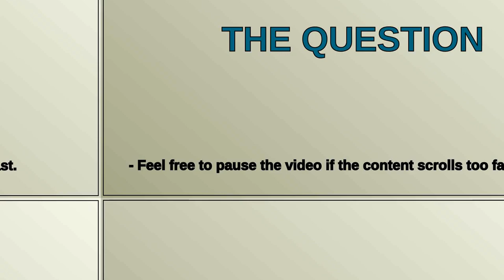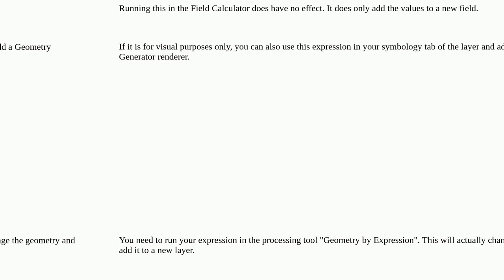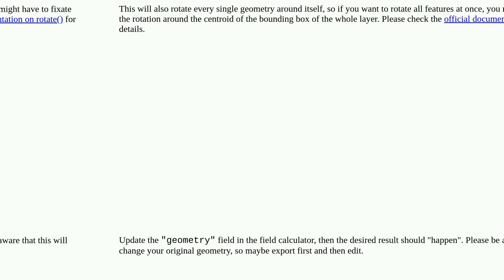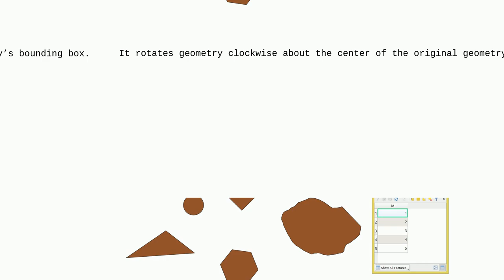Gis: Changing orientation of all polygons at once with numeric value in QGIS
Changing orientation of all polygons at once with numeric value in QGIS

A special thanks goes out to the community

  qgis polygon geometry rotate